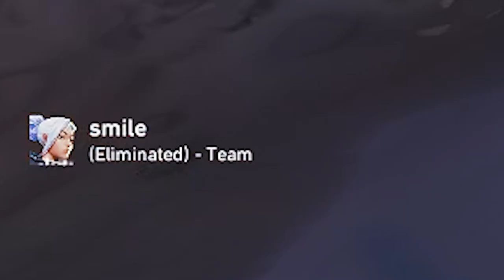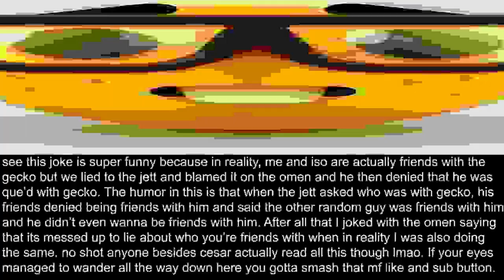This Valorant game drove me INSANE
Don't you hate it when it looks like you're gonna win the game and then reality hits you like a brick? Yeah me too. The game started off good with a nice lead and everything changed when my teammate said something about it. It ended up being a pretty intense match for about half of it until our team morale just ended up falling apart. Overall though it was a pretty good valorant game for everyone besides our gekko LMAO. Also for the real ones here, expect rocket league next ;)))))) tanks

FOLLOW DA TWITCH IMA BE STREAMIN ROCKET LEAGUE MORE OFTEN